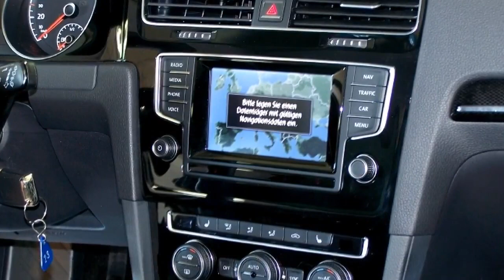Volkswagen Golf VII Autohaus Czychy